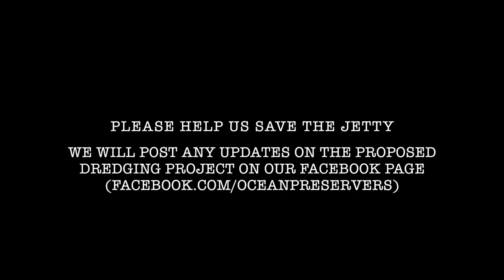The Lido Jetty: Burying our Future